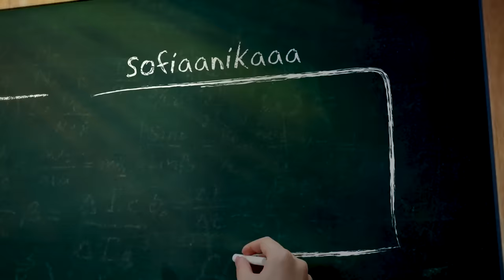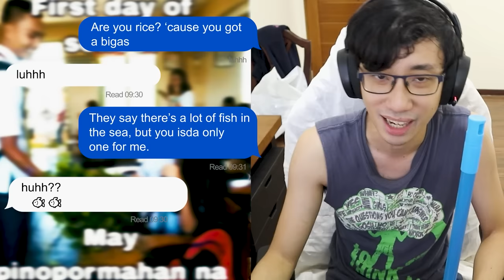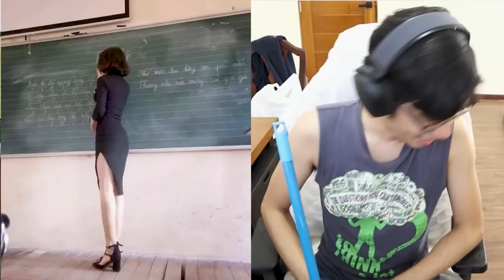May PINOPORMAHAN to sa SCHOOL (Smart Baonan Issue) SOS 41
smart baonan issue, online class memes, back to school memes, may pinopormahan to

suporta lokal!